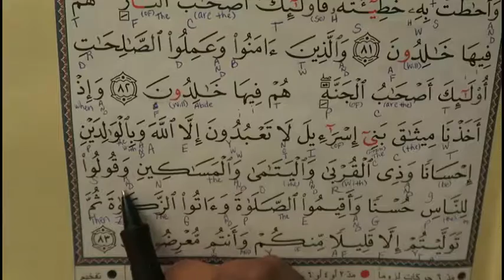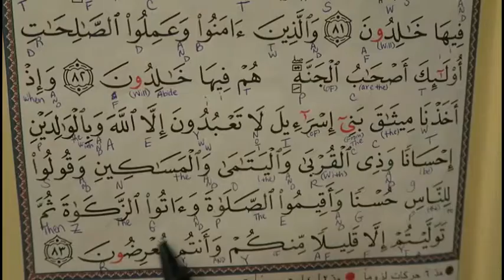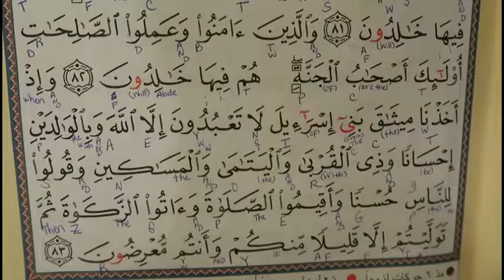UM_W2W_Pg12_SooratulBaqarah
Pg= page number

w2w= WORD TO WORD